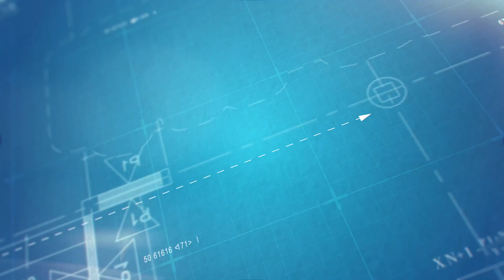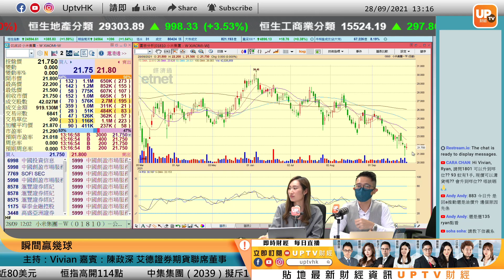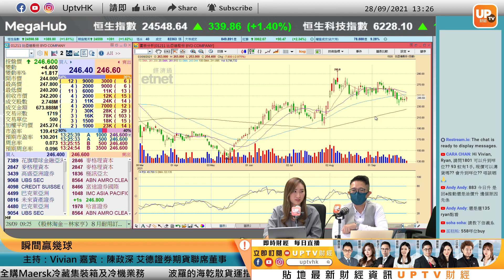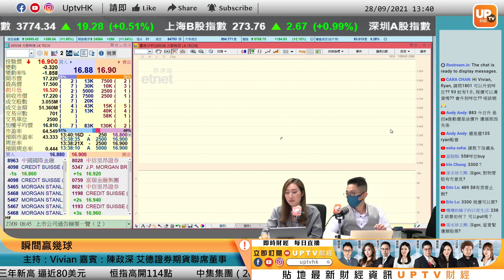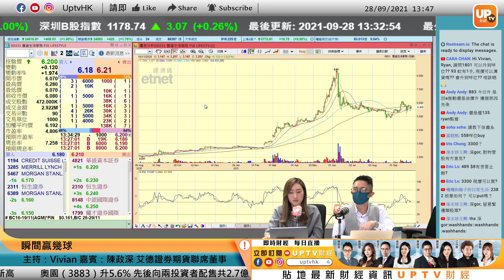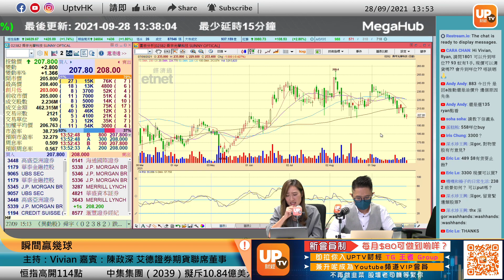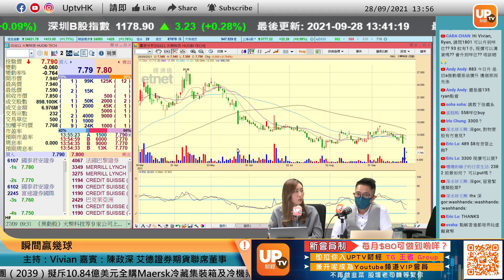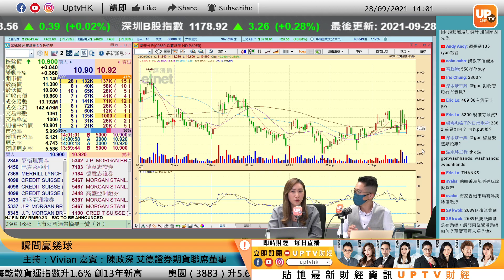國電科環不受限電影響的清泉？電力股有機會加電費？︳《瞬間贏幾球》 ︳28/09/2021 ︳主持：Vivian 嘉賓﹕陳政深 艾德證券期貨聯席董事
國電科環不受限電影響的清泉？電力股有機會加電費？
內地限電停產情況持續升級，其中廣東省更發布《致全省電力用戶有序用電、節約用電倡議書》，要求全省各級黨政機關、事業單位帶頭冷氣空調溫度設置不低於26℃，辦公場所3層樓及以下停止使用電梯，引起關注。

《瞬間贏幾球》 逢星期一至五：下午13：00 - 14：00 時段播出

個別股票時間點：
00:00
00:30
08:50 騰訊 700 阿里巴巴9988
09:54 吉利 175
15:40 比亞迪 1211
22:20
26:00
31:00 昆侖能源 135
32:40 信義玻璃 868
33:50 信義光能 968
34:45 力勁科技 558
35:45 中國玻璃 3300
37:05
38:40 恒大汽車 708
43:40 東風集團 489
44:20 舜宇光學 2382
46:52 四環醫美 460
49:30 火幣科技 1611

uSMART盈立證券 x UpTV 震撼優惠
開戶送您高達HK$6,300迎新獎賞*
- 迎新活動獎勵 獎賞高達HK$4,900
- 專屬渠道 額外再送HK$200現金券
- DataLouder 1個月股市大數據分析服務 (價值HK$583)
- iMeddy 線上醫療平台免費會藉一年(價值HK$700)
- e-DDA 推廣活動 送您HK$50現金券
- 一世美股免佣 及 港股免平台費
- 如成功透過WeChat/ Alipay/ Tag & Go/ 八達通領政府消費券可享 1股 apple

▷ 牛牛號：UPTV財經 18213082
請多多支持各 UPTV主持
▷專家黃家俊 (黃家俊 Leo Wong)